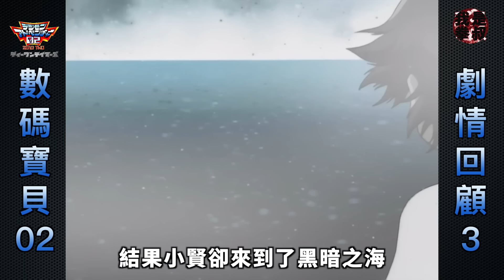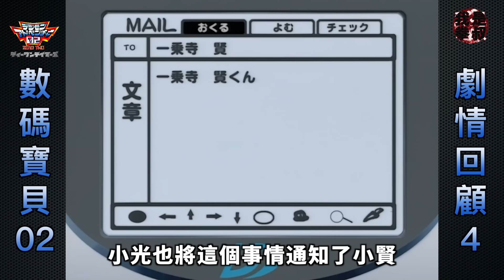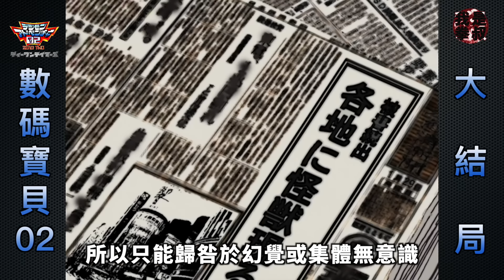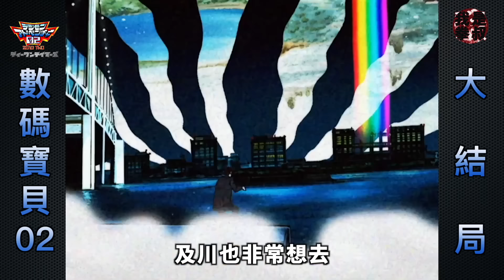數碼寶貝第二部懶人包：黑戰暴的哲學思考，90分鐘看完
這個是第二部的集合，黑戰暴的思考如何